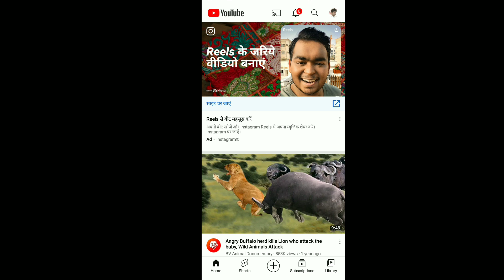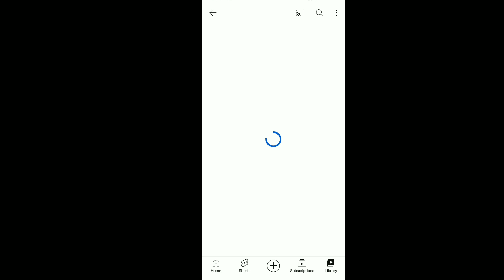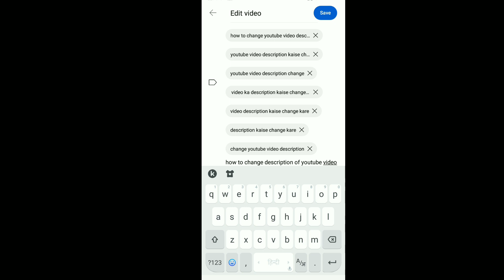टैग्स को Edit कैसे करे | How To Change Tags On YouTube Video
Best CAMERA Sony ZV - 1:-
Best EXTERNAL MICROPHONE Blue Yeti X:-
Best LIGHTING Soft Box Lights:-
Best TRIPOD Joby Gorilla Pod 3K Pro Kit:-

how to check tags on youtube videos on mobile
how to see tags on youtube videos
how to see tags on youtube videos android
how to replace tags on youtube video

Chapters And Key Moments Of This Video:

00:00 Intro
00:02 About the video
00:32 Change tags youtube video
02:31 Ending